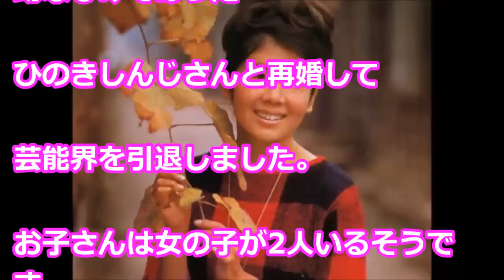昭和３０年代に活躍した 本間千代子の現在!!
「おくさまは18歳」で国民的アイドルとして人気を博した岡崎友紀の現在!!